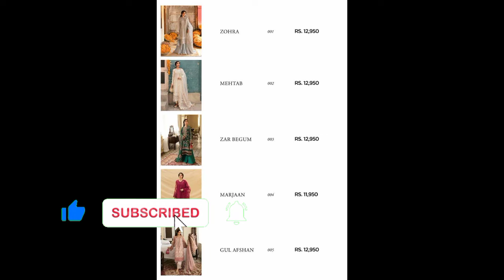afrozeh wedding collection 2022//Afrozeh Dhoop kinaray luxury collection August 19, 2022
Afrozeh wedding collection 2022//Afrozeh Dhoop kinaray luxury collection  August 19, 2022 @tabassumdressdesigns9449

*AFROZEH "DHOOP KINARAY" LUXURY UNSTITCHED FORMALS'22*

Luxury Heavy Embroidered Wedding Collection

10 Designs Single Colourways

Launching: 24th August 2022 ‼️

*⭕PRE-BOOKING NOW‼️*

𝐋𝐚𝐤𝐡𝐚𝐧𝐢 𝐓𝐞𝐱𝐭𝐢𝐥𝐞 𝐒𝐡𝐨𝐩 𝐋𝐆-𝟎𝟐, 𝐆𝐨𝐥𝐝𝐞𝐧 𝐓𝐨𝐰𝐞𝐫, 𝐃𝐇𝐀 𝐏𝐡𝐚𝐬𝐞 𝟎𝟏, 𝐊𝐚𝐫𝐚𝐜𝐡𝐢.